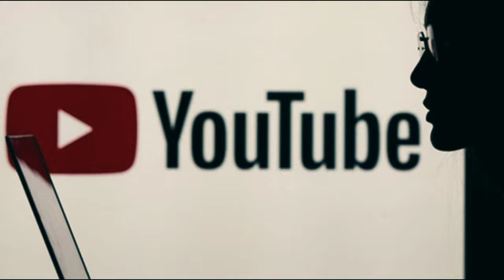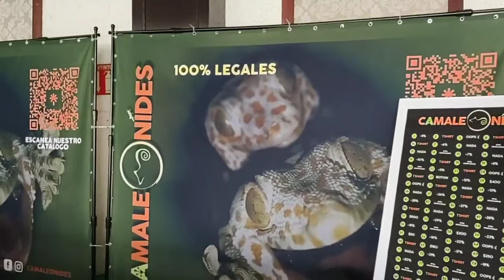¡HOMENAJE! A UN ACUARISTA COMO TÚ!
Hoy nos reunimos para honrar a un acuarista, cuya incansable pasión e inquebrantable compromiso han marcado un sendero de grandeza. Su legado se yergue, guiando a las generaciones presentes y futuras. En este día, celebramos a cuyo legado resonará como un eco eterno en el firmamento de nuestra venerada comunidad.
Atte: Tú amigo Osvaldo de Acuarios GO.